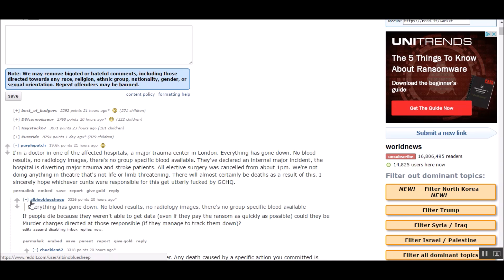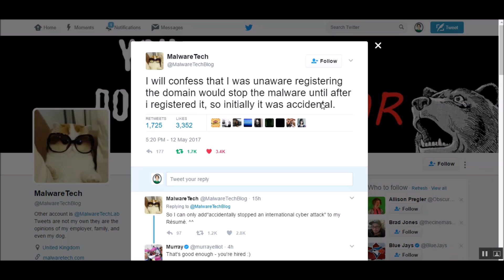Wannacry Virus Explained or History of WannaCryptor 2.0 Worm Outbreak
Wannacry or WannaCryptor 2.0 hit the internet at full force yesterday. The worst is over because of the actions of Microsoft and one security blogger who found the kill switch inside the code of the virus.

This story involves the Shadow Brokers, Vault 7, and the NSA